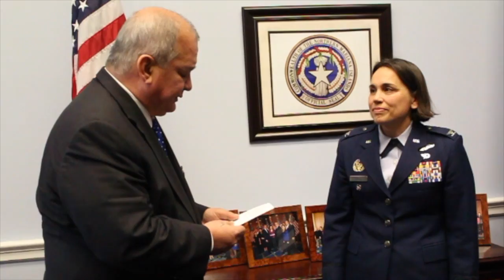Colonel Sablan Promoted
In a ceremony with family and friends, Colonel Esther Sablan of the Air National Guard was promoted at our Washington, D.C. office on Thursday, January 11, 2018.